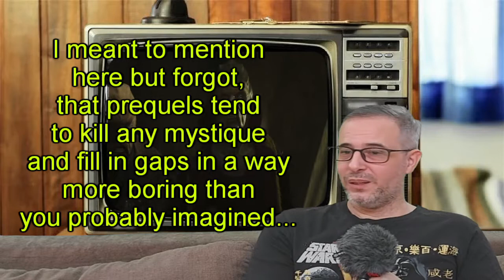The Book of Boba Fett and the problems with it...so far!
A quick rundown of my problems with the Disney+ show The Book of Boba Fett.

If you want to skip to specific parts of the video here are timestamps for that...

0:00 - Where I have been
1:42 - Intro to the problems with Boba Fett
2:05 - It's a prequel and a sequel
4:53 - The writing and structure of the show
7:32 - Boba Fett himself
11:07 - Conclusion